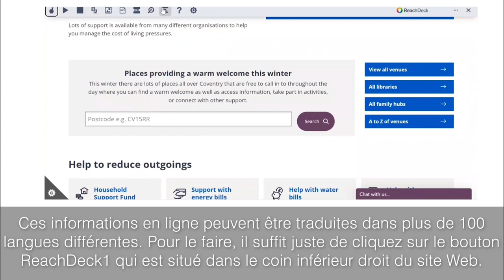French: Cost of Living translated support information